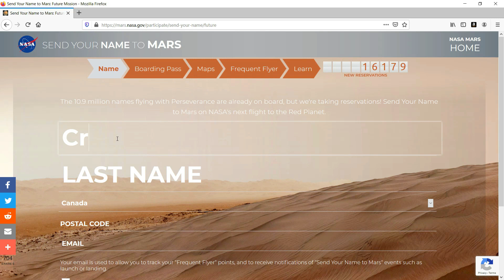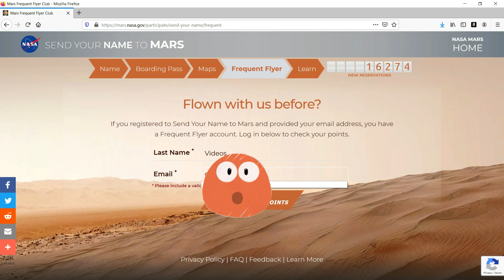Send Your Name To Mars! Its Free!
In this video, I wanted to share how you can get your name on Mars and also get a super awesome Boarding Pass that you can print out and add to your sci-fi/cool stuff collection.

Support Us!
or find products we've featured on the channel